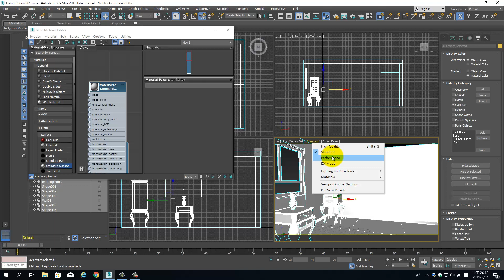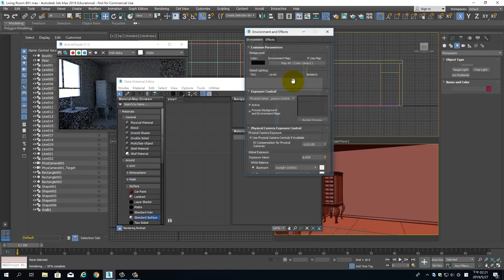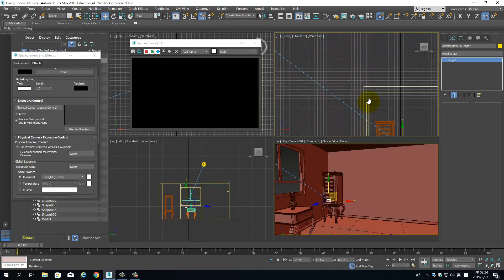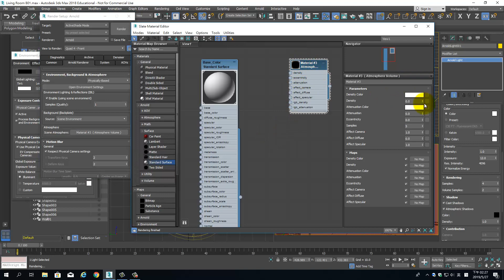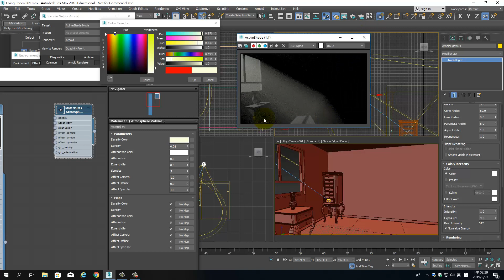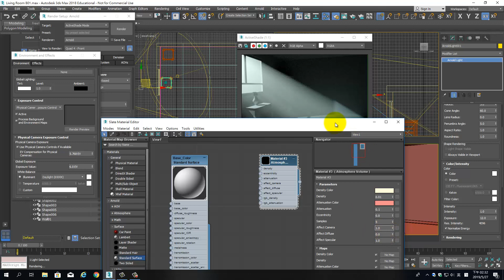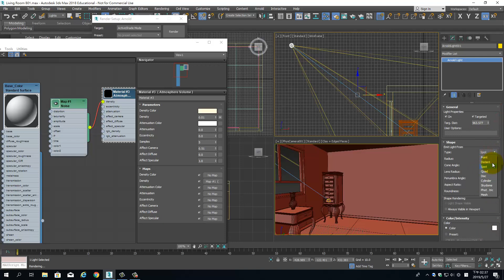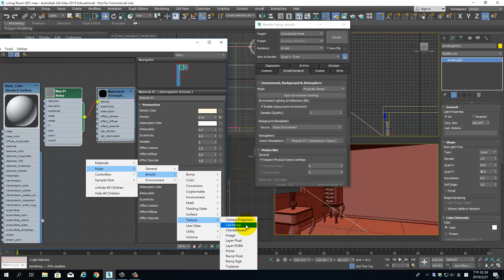Ws15 03 Volume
Arnold的Volume Light